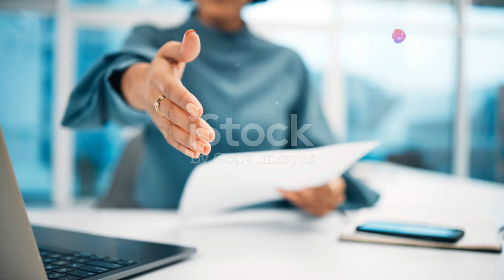Bakit Mahirap Makipagkaibigan sa Maraming Babae? 🤔💬👩‍❤️‍👩😕💭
Introduction
"Bakit Mahirap Makipagkaibigan sa Maraming Babae? 🤔💬👩‍❤️‍👩😕💭 In this video, we explore the challenges of forming friendships with women. Why is it difficult? Let's find out!

Climax
Discover the factors affecting friendships, from misunderstandings to cultural norms, and more! 😮🤯

Ending
Friendship with women can be tricky, but overcoming these barriers can lead to great connections. ❤️🤝

Scope
This video dives into emotional, social, and cultural aspects of friendships with women. 📚👩‍❤️‍👩

Limitations
While we cover key points, not all aspects of friendship dynamics can be explored in this video. 🚫📉

Captions
Get clear insights into the struggles and rewards of making friends with women. 💡👩‍👩‍👧‍👦

Strategies
Learn effective strategies to break down barriers and build meaningful friendships with women. 🌱🤝

Trending Goals
Our goal is to understand and improve the way we interact with and connect to women. 🎯💬

Consistent Advantages
By understanding these challenges, you can develop stronger, more lasting friendships. 🌟💪

Inconsistent Disadvantages
Without clarity, misunderstandings can arise, leading to lost connections. 🚷❌

Communication skills and emotional intelligence are vital to building strong friendships. 🧠💬

Join our online campaign to promote positive, healthy friendships with women! 📲📢

This topic matters because breaking down these barriers helps foster better relationships. 💖🌍

We propose various approaches to friendship dynamics to test what works best. 🔬🧪

This video was created to address common struggles and offer advice to overcome them. 🎥💭

The aim is to leave a lasting impact on how we view and form friendships with women. ✨📅

"Understanding leads to connection." – Let's apply this to building better friendships! 🗣️💬